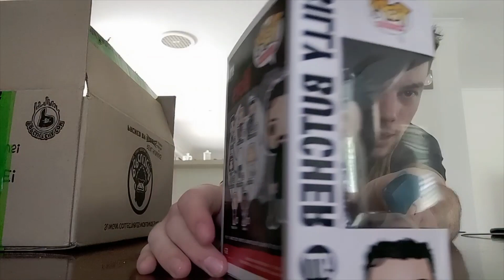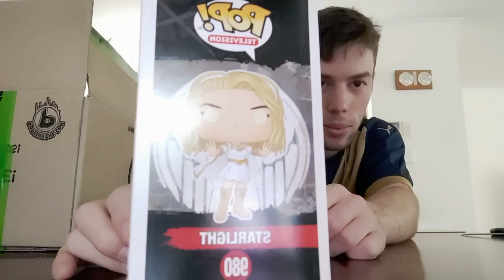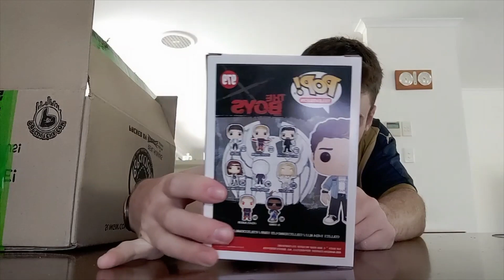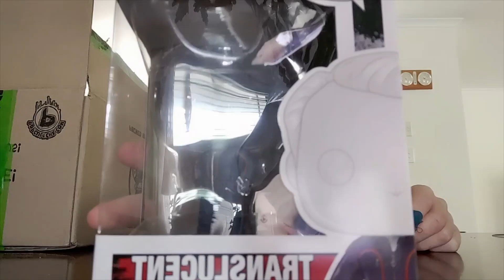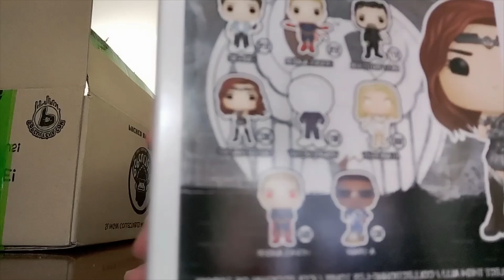FUNKO POP VINYL UNBOXING - THE BOYS SET OF 8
Hey Guys! The Catman here. Leave a comment on what you want me to do next. Thanks.